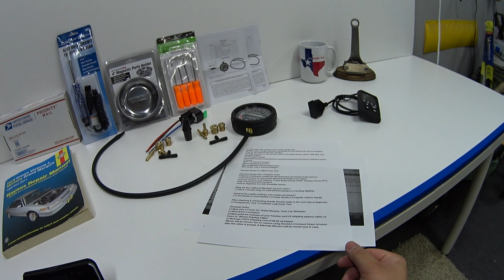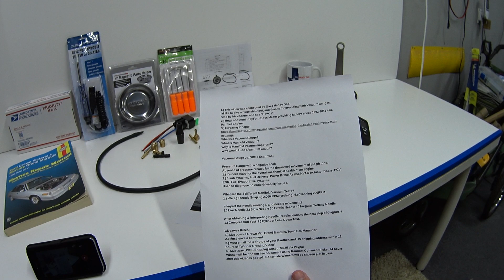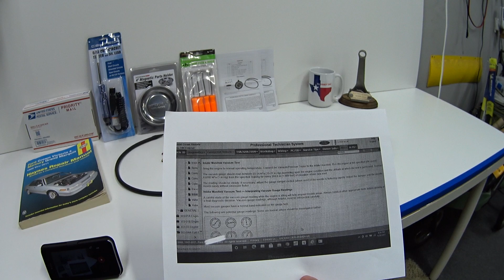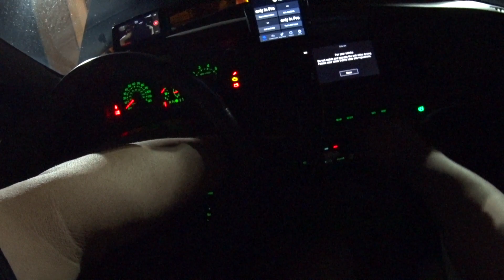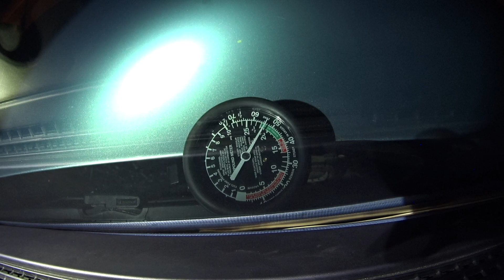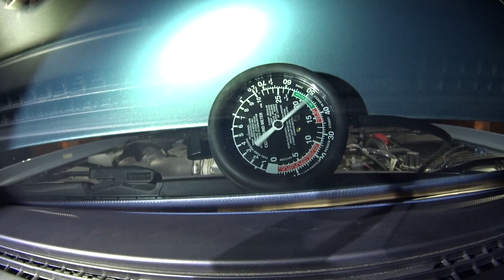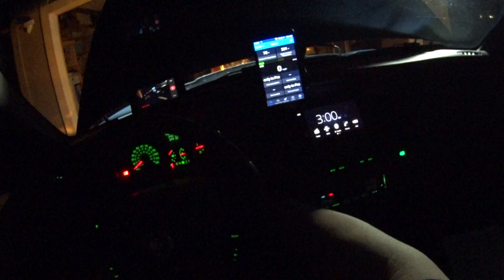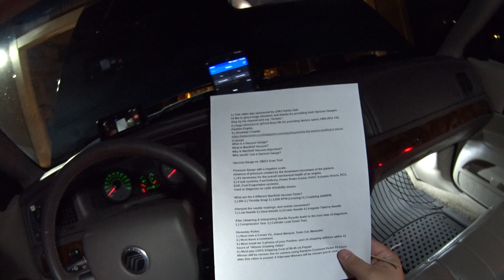Crown Victoria - Introduction To Manifold Vacuum Gauge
I would like to thank @WJHandyDad for sponsoring this video, and making it possible by providing two Vacuum Gauges, (one for me to keep, one for the giveaway). Mosey on over to his channel, and say “Howdy, Panzer sent me”.

These tests results indicate a mechanically healthy engine.
Tested at 62 feet above sea level.
Test Vehicle: 2010 Grand Marquis 80K Miles
1.) Engine at normal operating temperature 185℉ - 205℉
2.) Turn off air conditioning
3.) Engine Idle Speed: 620-650 RPM
4.) Vacuum Source: Fuel Evaporative Purge Solenoid
5.) Manifold Vacuum at Idle: 21 in.-Hg
6.) Snap Throttle Test: Zero, Climbs to 25 in.-Hg, Settles back to 21 in.-Hg
7.) 2000RPM Test: 23 in.-Hg
8.) Cranking Vacuum Test: 5 in.-Hg
Mastering the Basics - Reading a Vacuum Gauge;
Vacuum Gauge;
1.) $18 Vacuum Gauge
2.) $4 Test Light
3.) $3 Magnetic Nut Bowl
4.) $2 4 Piece Pick Set
5.) $3 4-Pin Relay with Built-In Fuse

1.) Must own a Crown Vic, Grand Marquis, Town Car, Marauder
Winner will be chosen live on camera using Random Comment Picker 24 hours after this video is posted. 9 Alternate Winners will be chosen just in case.
0:00 Huge Shoutout to  @WJHandyDad
0:19 Check Out Other Collab Videos
0:38 Vacuum Gauge Giveaway
1:05 What is a Vacuum Gauge?
3:30 What is Manifold Vacuum?
4:01 Why is Manifold Vacuum Important?
6:03 What are the 4 Manifold Vacuum Tests?
6:44 Huge Shoutout to  @FordBossMe
8:45 Let’s Go Outside
10:18 21in.-Hg at Idle
11:38 Let’s Go Under The Hood
14:00 23in.-Hg at 2,000 RPM Cruise
14:45 25in.-Hg Throttle Snap
16:35 5in.-Hg Cranking
17:10 Giveaway Rules
1.) DIY tips on maintenance, repairs, and modifications like LED lighting.
2.) Product reviews of Panther Platform related parts & accessories.
3.) Q&A videos answering questions about Panther Platform Cars.
(Rev. 2/6/21)